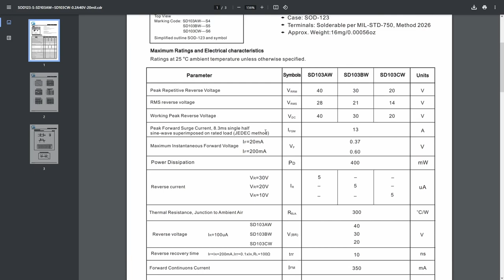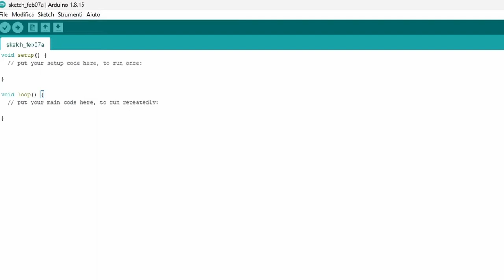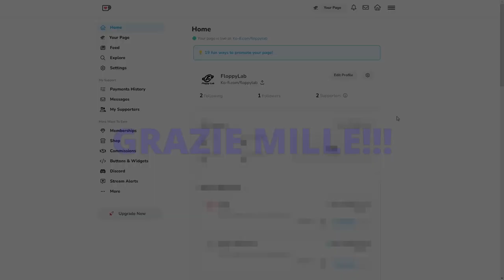#7 La Floppy Board 2.0: la soluzione low-cost per progetti sorprendenti! | STM32 Arduino alternative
Ciao a tutti e bentornati nel mio canale. In questo video vi presento la seconda versione della Floppy Board. Ho fatto delle migliorie che rendono questa nuova scheda una ottima alternativa ad Arduino, in quanto offre  molte più periferiche! In un prossimo video proveremo a programmare queste schede con Arduino IDE, così da rendere il tutto un po' più user friendly.

Vi lascio anche il link del mio nuovo sito dove pubblicherò i progetti trattati su questo canale, troverete anche qualche preview😜: